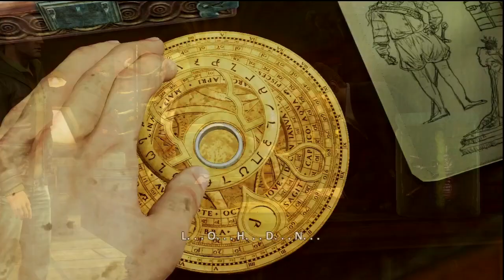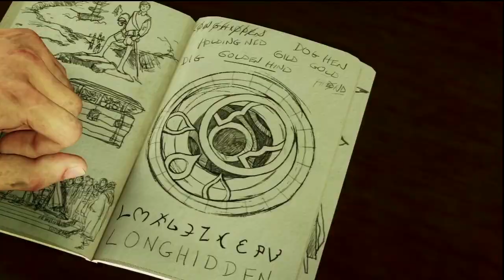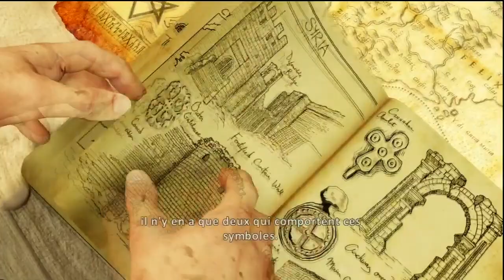Crezip | [Fr] Let's Play Uncharted 3 - Episode 2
"J'AIME", "FAVORIS" & Lire description SVP
(Cela prend 2 secondes et aide la chaine à se développer)

Lien Twitter :
- Crezip : @CrezipDoo
- DamienRougeSang : @DamienRougeSang
- Anthropos92 : @AnthroposTim
- Dolph34 : @dolphdoo34
- GreZka : @imGreZka
- Dante-rko : @DanteRKOfficial
- El-Monje54 : @leMoine_Damien
- Neo : @Neohizaki

DESCRIPTION

Aujourd'hui, épisode 2 du Let's Play sur Uncharted 3.

Merci de donner votre avis sur cette vidéo !!! :D

MUSIQUES UTILISÉES